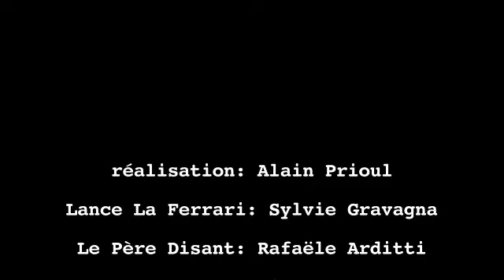Interview du Père Disant par Lance La Ferrari : "La formation des choux-fleurs"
VU sur TFan
Interview du Père Disant par Lance La Ferrari, il annonce sa grade réforme "La formation des choux-fleurs", série Le Père Disant en campagne, chapitre 5.
Rafaële Arditti a écrit ce sketch à partir de l'interview sur TF1, JT du 15 février 2012
Sarkophonie, dissection dyslexique du discours réactionnaire